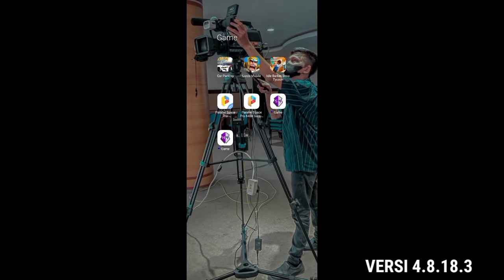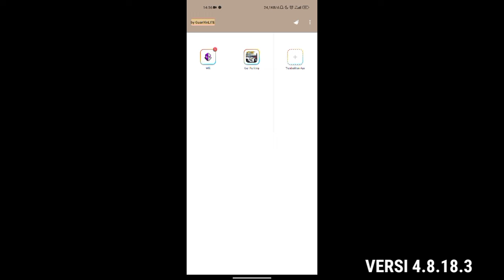3 CODE NEW CARS NEW VERSI CAR PARKING MULTIPLAYER 4.8.18.3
- Hepy Permana
- Bang Hepy

- Komen